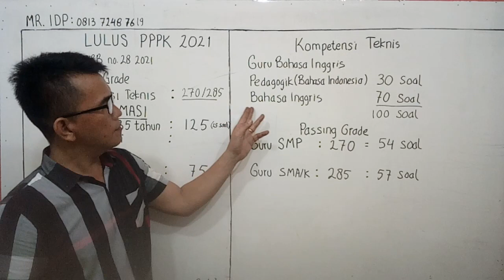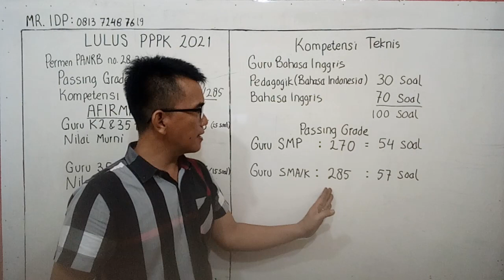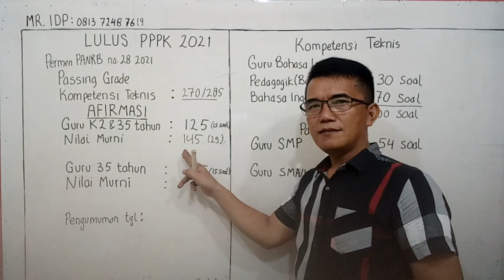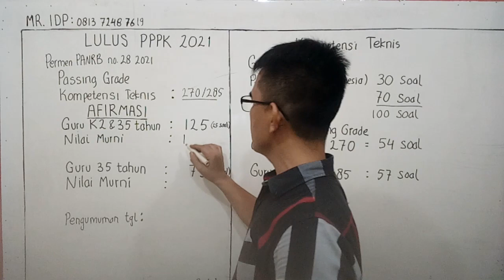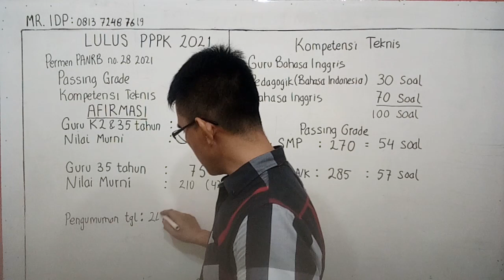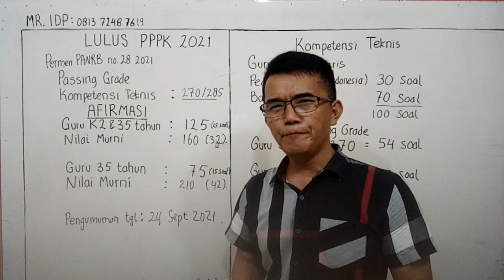PASSING GRADE AFIRMASI PPPK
Cek kelulusan passing grade dengan afirmasi untuk guru bahasa Inggris SMP dan guru bahasa Inggris SMA atau SMK tahun 2021.

Semoga lulus tes Seleksi PPPK guru bahasa inggris.